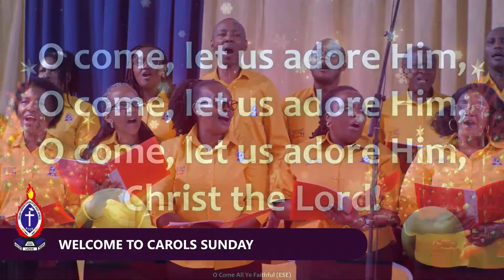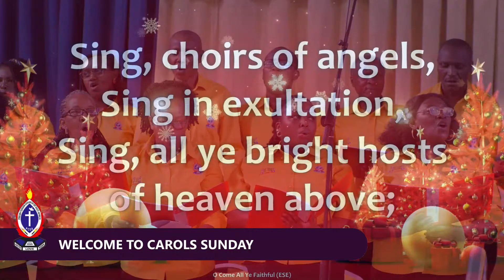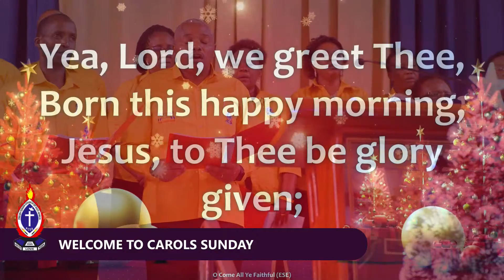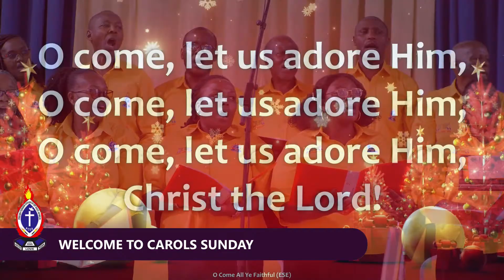O Come, All Ye Faithful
Christimas Carols Sunday